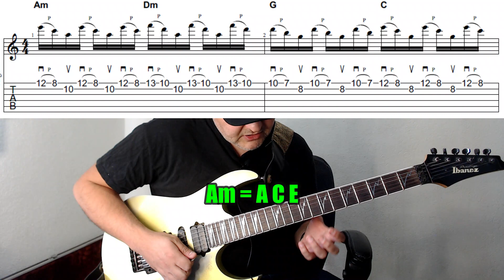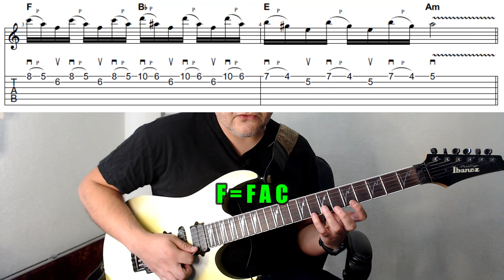LICK de RITCHIE BLACKMORE en guitarra (¡Apréndelo HOY!) 2024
¡Hola y bienvenid@ a otro video!
En este video aprenderemos un lick de Ritchie Blackmore con arpegios tríadas en dos cuerdas.
Este tipo de ideas son frecuentes en los interludios neoclásicos de discos de Deep Purple y Rainbow, donde Ritchie Blackmore tocaba este tipo de ideas antes o después del solo de la canción.

00:00 Lick
00:23 Introducción
02:05 Tutorial